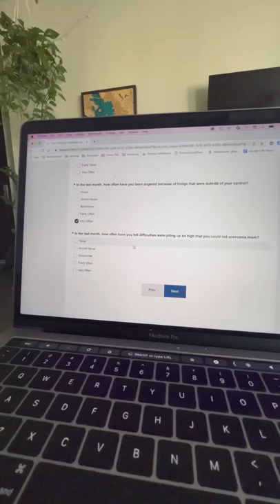Taking care of myself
When I was in elementary school, my parents would joke that I'd grow up to be a writer because whenever I felt any intense emotion, I would write. As I got older though, I stopped writing unless I had to. But recently I've been writing again, at the recommendation of my therapist who quickly observed that the life-shaking event I was going through was still too raw for me to be able to meet so frequently. So she recommended that I write everyday instead, and most importantly, that I delete anything I had written once I was finished. To be honest, I thought it was a stupid recommendation at first because the last thing I wanted to do was relive it all. But after the first few failed attempts where I would get too overwhelmed, I slowly started writing more and more, each time surprised by how much I had to say and how much I had remembered. It was also helping me gain a different perspective to even my most negative experiences, which I didn’t think was possible. And I don’t know if writing through trauma will heal me or solve all my problems, but I do think 9 year old me was onto something.

Harissa Honey Mint Chicken Tagine
-Bone in chicken thighs
-Harissa paste
-Honey
-Kadi patta (curry leaves or sweet neem leaves)
-Onion
-Garlic
-Ginger
-Tomatoes (fresh or canned)
-Turmeric, coriander, cumin, red chili, cinnamon stick, salt
-Chickpeas
-Bouillon paste or stock
-Carrots
-Preserved lemon peel
-Mint